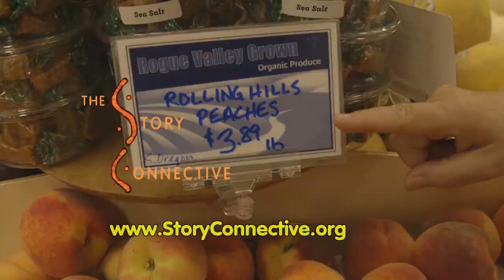Cooperatives: Concern for Community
Curious about cooperatives? Annie Hoy has been outreach director at the Ashland Food Co-op for the last 20 years. The cooperative business model brings with it all sorts of possibilities for creating a resilient, thriving, local community. She & Rhapsody talk about how coops are enterprises by and for the people. She shares storied examples of how co-ops work, how they are governed, and how they serve community.

If you support Story Connective's 501(c)(3) mission & vision of bringing stories of resilience & possibilities to the world & would like to help our project, there are many ways you can help us:
Share this with video friends, family, coworkers,

or by using the "Be a patron" button on your Podbean podcast app.

Like us at Facebook.com/StoryConnective

CREDITS:
Interview by
Rebecca Rhapsody

Video, audio, & editing by
Robert Pearson

SPECIAL THANKS TO:
Annie Hoy,
Outreach Director
Ashland Food Co-op,
at AshlandFood.coop

The purpose of this video is for non-profit education, news, & commentary.